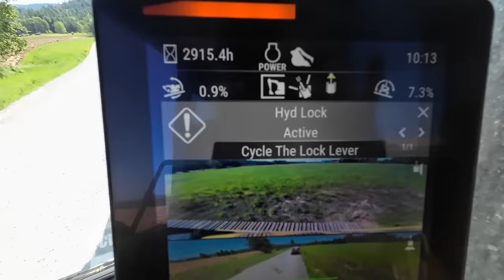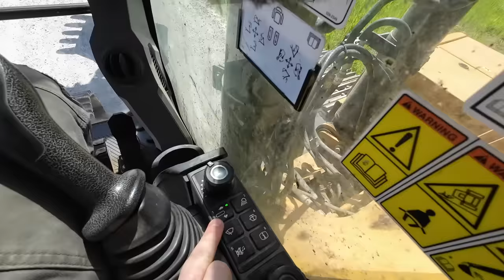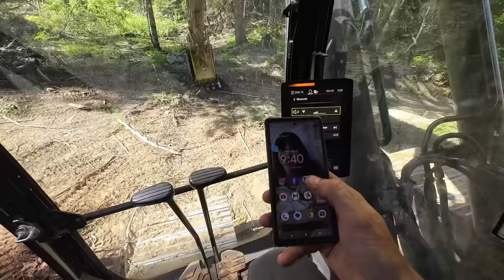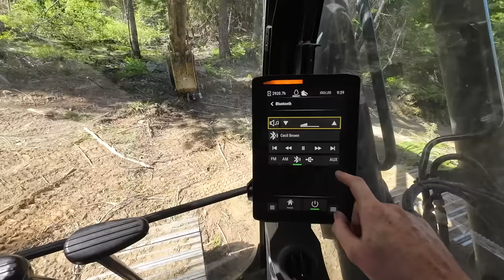We Rented The BIGGEST Excavator We Could Find...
Riley operates a 70,000LB CAT 330 Excavator. What could possibly go wrong? // Strapinno Ratchet Straps

We're a husband and wife team who bought 20 acres of bare off-grid land in North Idaho. Follow along as we turn a pole barn into our dream shop with an upstairs apartment!

00:00 It’s Demo Day
03:01 The Cat arrives
08:03 Memory lane
12:06 Tie down the toys
14:07 Trees and stumps
19:21 Army Truck dies
22:17 Skid steer breaks